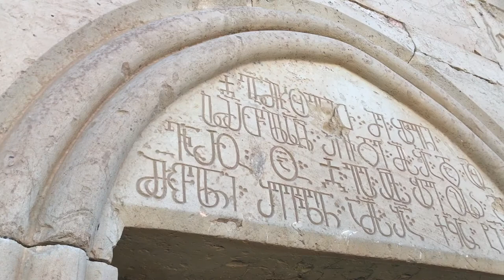David Gareja monastery complex, Georgia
We drove from Georgian wine region to David Gareja monastery complex on our way to Armenia. As it was October it was pleasant drive through amazing landscape with a bit of off-roading thrown to the mix.

At David Gareja it's definitely worth the walk up to the mountain & the ancient caves with amazing views to Azerbaijan.

In summer temperatures reach 40C.